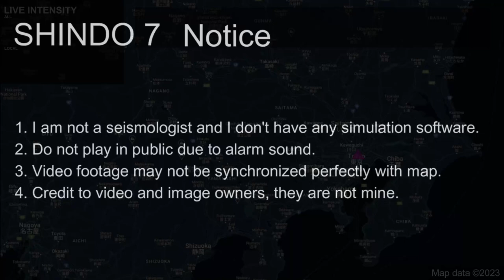M 8.0 Kanto Earthquake (1/9/1923)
1. Do not use for planning purposes
2. Do not play in public due to alarm sound
3. Video footage may not be synchronized perfectly with map
4. Credit to video and image owners, they are not mine

jishin.go.jp/main/chousa/04aug_sagami/f11.htm

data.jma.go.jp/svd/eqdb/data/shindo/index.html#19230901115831